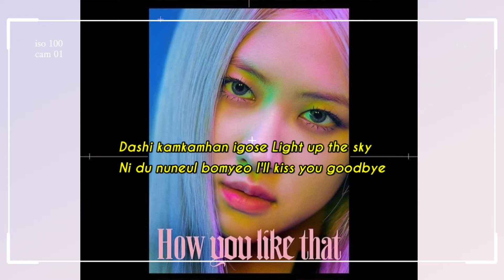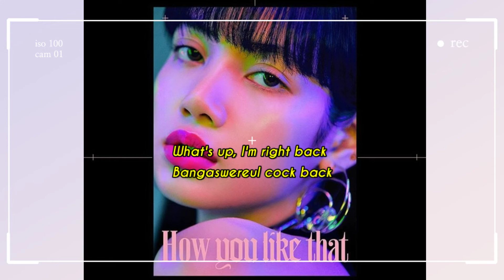How You Like That | Blackpink | lyrics video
How you like that lyrics video by just insane